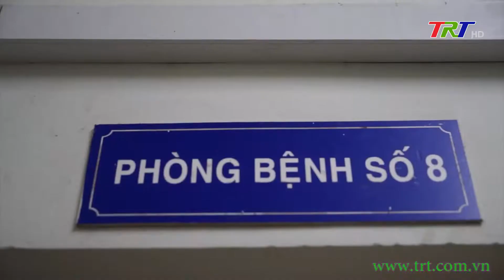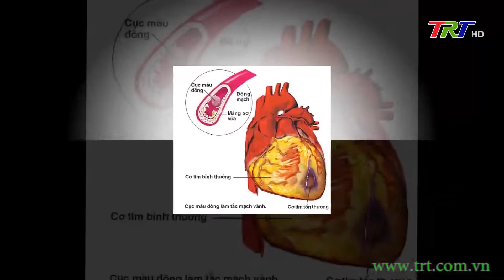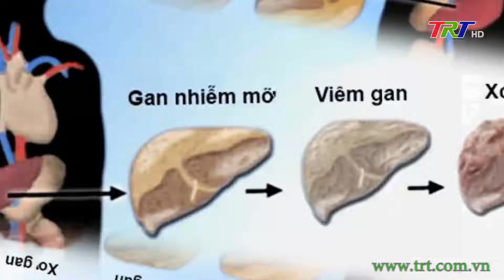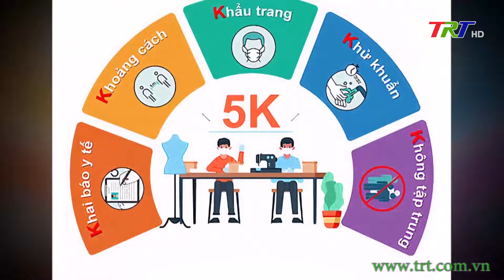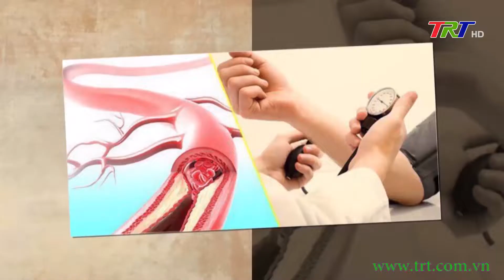Sống khỏe - 20/01/2022